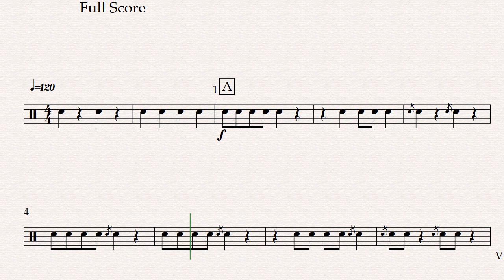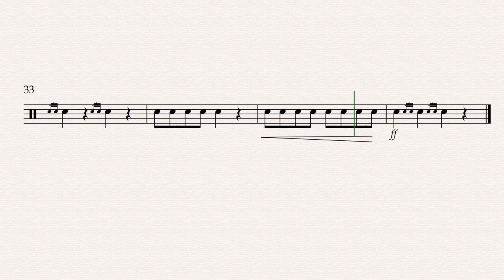Top Flight - Snare 1 - short edit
Snare part 1 for a shorter version of the percussion ensemble song 'Top Flight' by Thomas A Brown